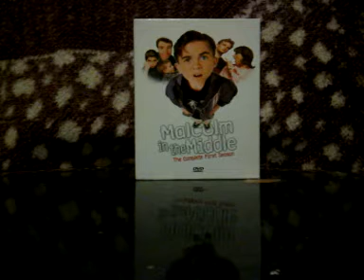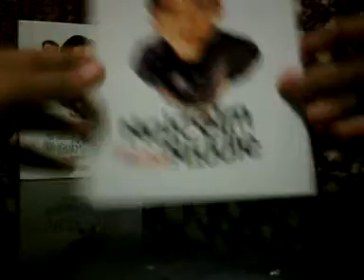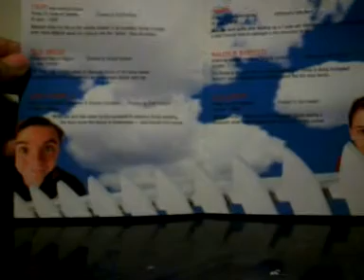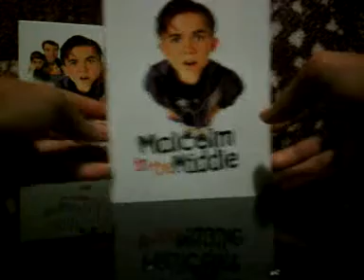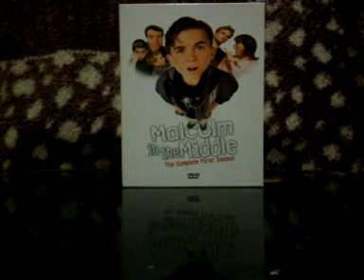Malcolm in the middle Season 1 (Review)